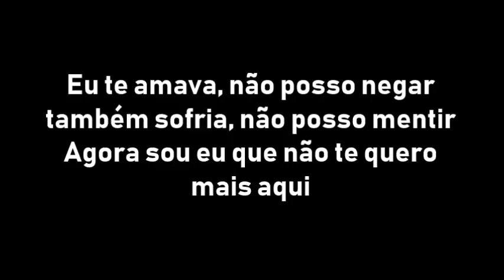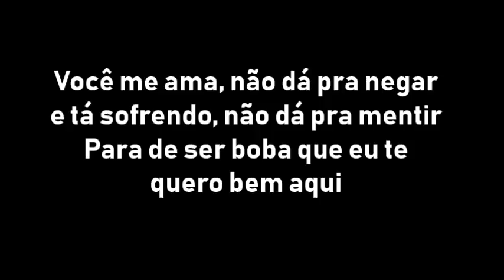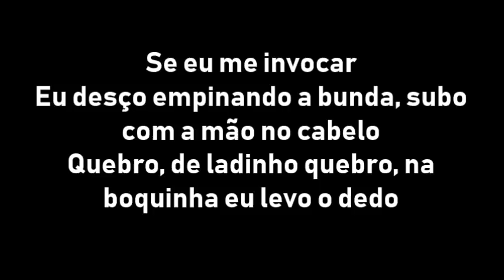Ludmilla, Léo Santana - Invocada (LETRA)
Eu te amava, não posso negar
também sofria, não posso mentir
Agora sou eu que não te quero mais aqui
Aprendi a viver sem você, superei a emoção que eu tinha
Agora tô livre e solteira na pista
Se conforma, eu não vou voltar, agora tu vai ver o que é sofrer
Vou te ensinar como se bota pra fuder

Desço empinando a bunda, subo com a mão no cabelo
Quebro, de ladinho quebro, na boquinha eu levo o dedo

Você me ama, não dá pra negar
e tá sofrendo, não dá pra mentir
Para de ser boba que eu te quero bem aqui
Eu não posso viver sem você
Você também não fica sozinha
Encontro marcado, a gente se esbarra na pista
Diz que vai, mas só pensa em voltar
Sabe que a gente tem tudo a ver
Quando bate o grave a gente bota pra ferver